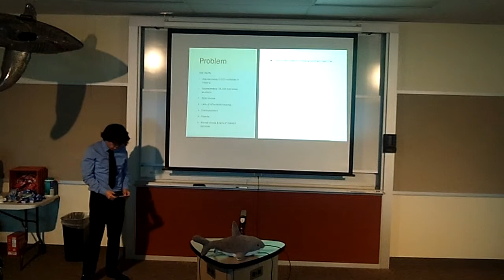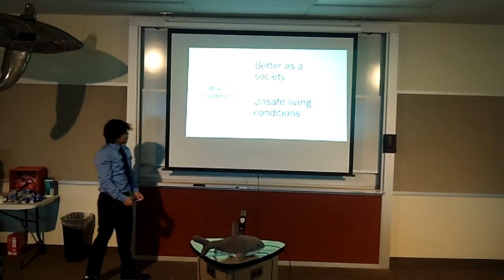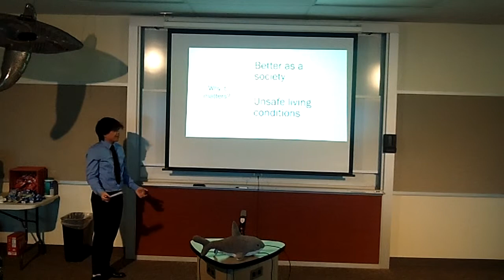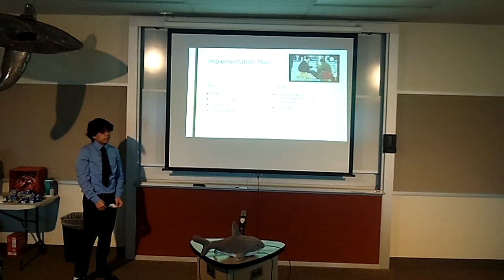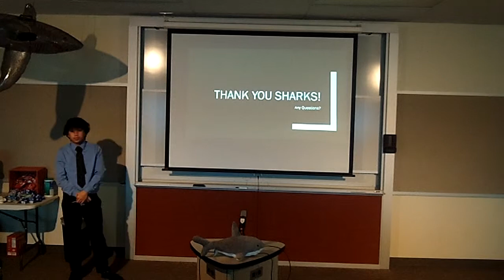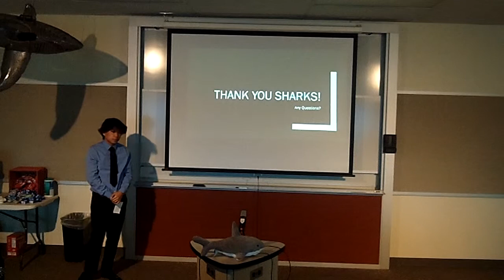Josh Tilaar SharkTankHSE S'19